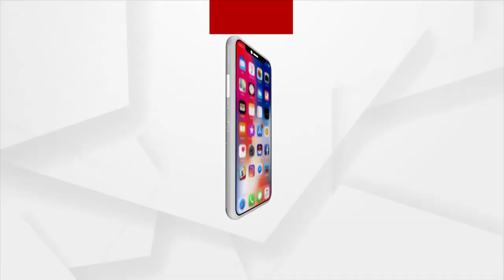ସ୍ଵାଧୀନତାର ଦୀର୍ଘ ବର୍ଷ ପରେ ବି ଅଭହେଲିତ ସାନନ୍ଦପୁର ଗାଁ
ରାଜ୍ୟରେ ବିକାଶର ବାର୍ତ୍ତା ବାଣ୍ଟୁଥିବା ରାଜ୍ୟ ସରକାରଙ୍କ ପ୍ରକୃତ ବିକାଶର ଚିତ୍ର ।